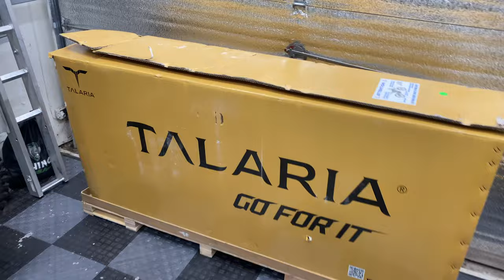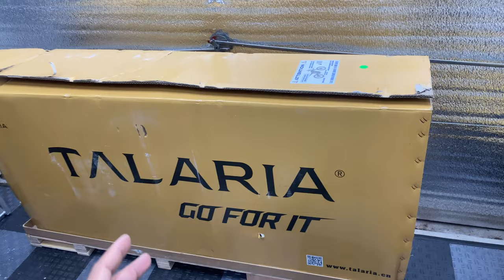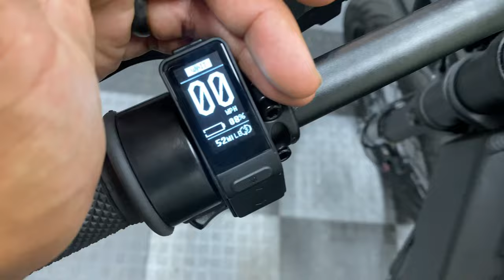Talaria XXX Electric Dirt Bike - First Ride Top Speed Range Test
Got myself a new electric dirt bike that fills the gap between my big Yamaha YZ250 and my little modified Razor MX650.. a Talaria XXX! For the price of this bike, it's hard to beat the speed and handling. It takes everything I enjoy from all my other bikes and brings it together in one slim package.

How I Haul my bikes around:
RHINO USA Ratchet Straps
Black Widow AMC-400 Hitch Carrier

My Riding Gear:
Fox Racing V1 MX Helmet
Fox Racing R3 MX Roost Deflector
100% Strata 2 MX Goggles
FLY Maverick MX Boots
Fox Dirtpaw Motocross Gloves
FLY F-16 MX Pants
FLY F-16 MX Jersey

TIMESTAMPS:
00:00 - Pat_Outdoors Youtube Channel
00:39 - Talaria XXX Unboxing
02:50 - Talaria XXX Assembly
08:57 - Speed Limiter Removal
10:04 - First Ride!
12:22 - Top Speed Test
14:28 - Warp Speed
14:50 - 26-Mile Check In
15:50 - Talaria XXX Overview
16:24 - Range Anxiety